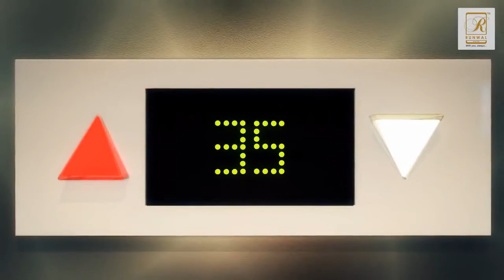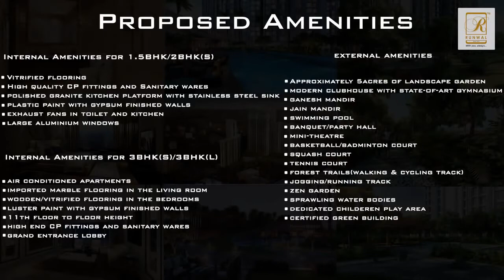Runwal Forest Kanjurmarg West Explained Project Details & Connectivity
Upgrade to a better lifestyle. At Kanjurmarg. With its unique offerings, Kanjurmarg is rapidly becoming the first choice of aspiring home buyers. It is a cosmopolitan neighborhood, advantageously positioned, bringing all your favorite spots closer to your home. It offers the perfect mix of convenience, connectivity, and luxury. The availability of exquisitely designed homes, large green spaces, and premium amenities make Kanjurmarg an extremely attractive proposition. Situated just 2 km from Powai, it offers all the location advantages of Powai, at a far more attractive price. Consider it to be a better version of Powai.